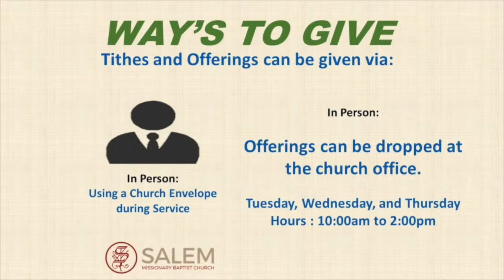Faith For A New Direction | Rev. JaParis Key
Faith For A New Direction
Deuteronomy 2:1-7
Sunday, March 10, 2024, 11:00am

In Person, Church Office: Tuesday - Friday, 9:00am - 5:00pm